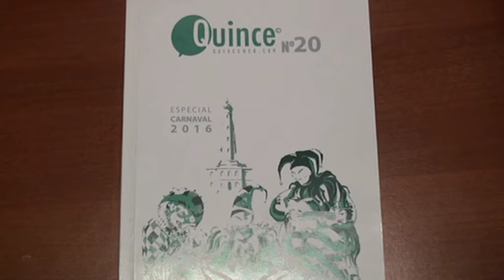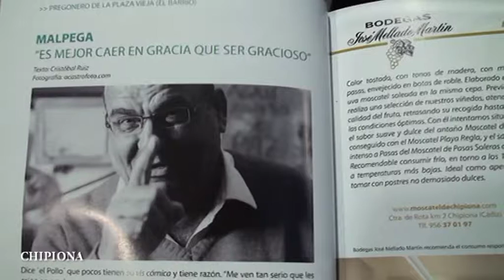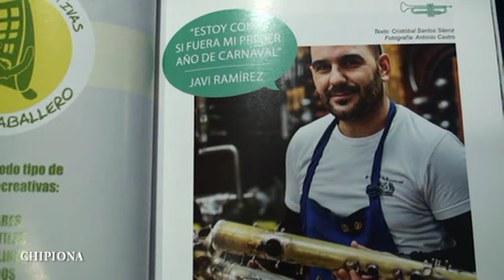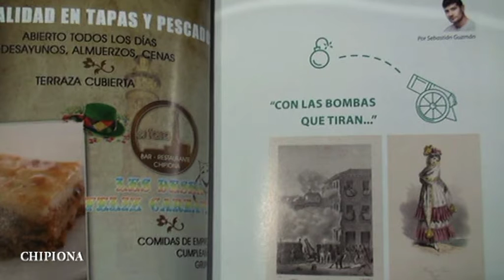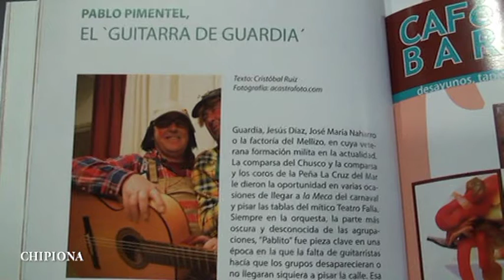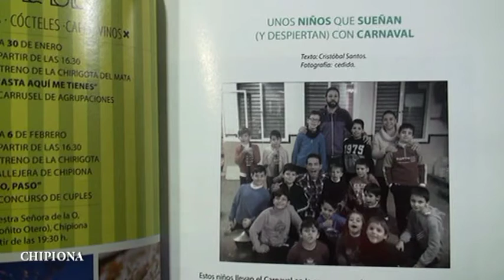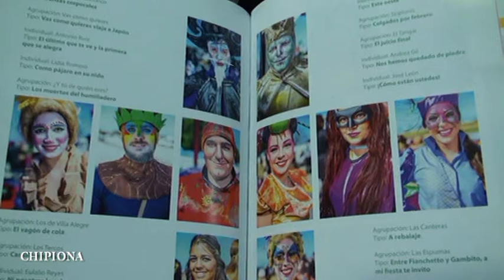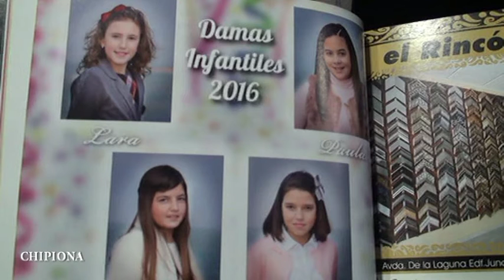Entrevista a Cristóbal Santos. Revista Quince. 3 de Febrero de 2016. Telechipiona.